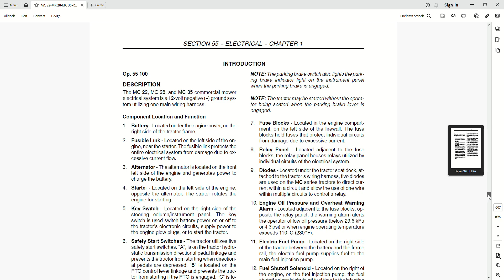New Holland MC22 MC28 MC35 Commercial Mower Repair Manual (87557971) - Workshop Manual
896 pages in English

• Zoom IN/OUT